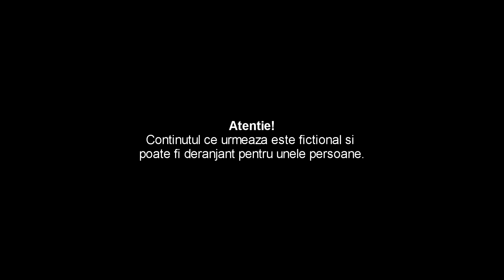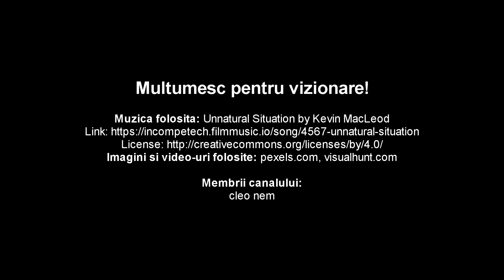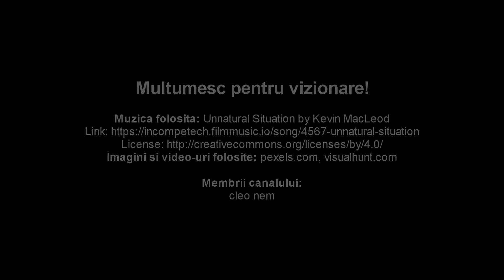Casa Pe Care Moartea A Uitat-o - Poveste de groaza in romana | Creepypasta Romania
Casa pe care moartea a uitat-o, o poveste de groaza Creepypasta in romana. Daca ti-a placut povestea, nu ezita sa ma sustii cu un like si sa te abonezi la canal!

Creepypasta Romania este un canal cu povesti creepypasta de groaza, infricosatoare, reale sau inventate. Aici puteti gasi totul despre horror, legende urbane, mituri, mistere si alte intamplari mai mult sau mai putin paranormale.

Povestile horror/de groaza, creepypasta in romana sunt traduse, sau primite de la voi pe in sectiunea "Scrie o poveste"

Poveste adaptata dupa "The house that death forgot", scrisa de "Josh Parker".